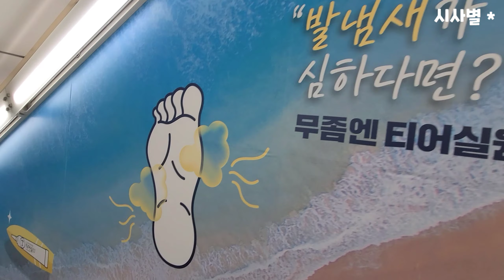송가인, 신논현역에 떳다